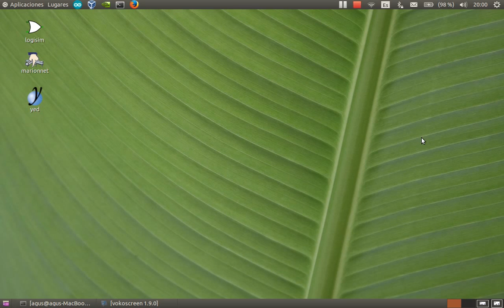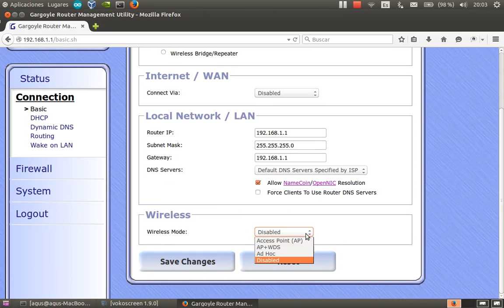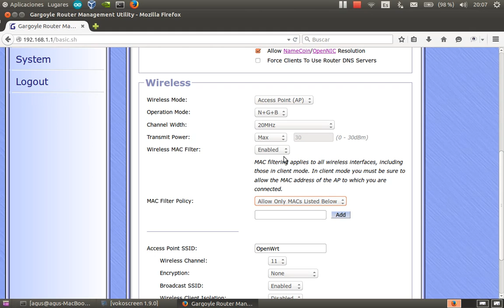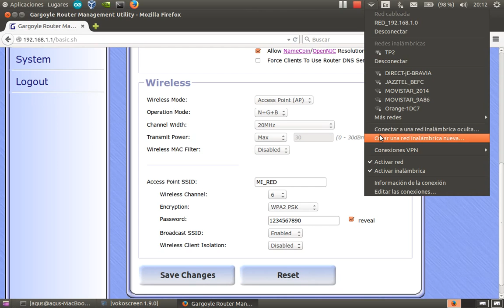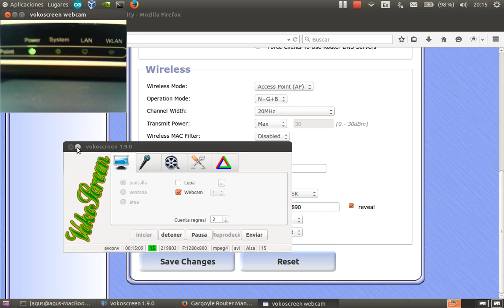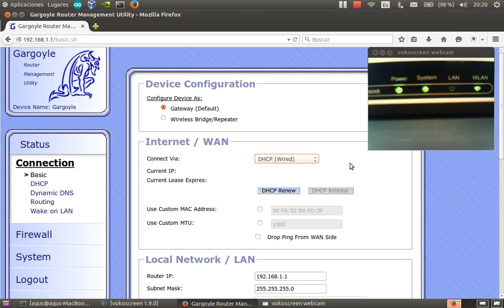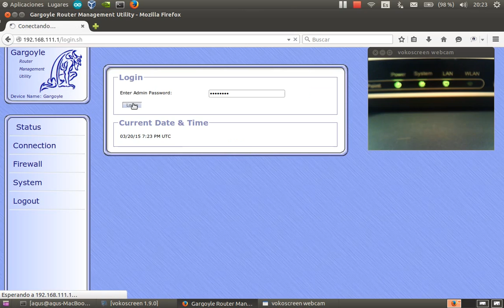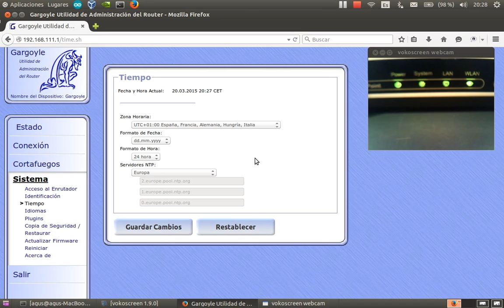gargoyle2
Primeros pasos de configuración del TL-WA701ND.
PC conecta como cliente del punto de acceso configurado en TL-WA701ND y este ultimo se conecta de forma cableada con el router-adsl de conexión a Internet.
Se explican las opciones disponibles para configurar el modo Punto de Acceso, y que opción seleccionar para conectarse a Internet.
También se coloca el interfaz web de Gargoyle en español.